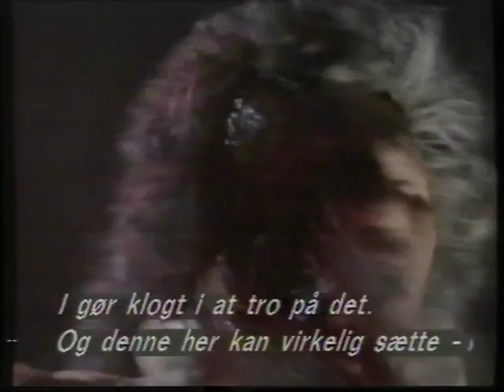Trailer for: "Lone Wolf" (1988)